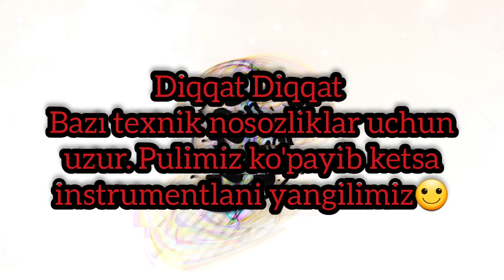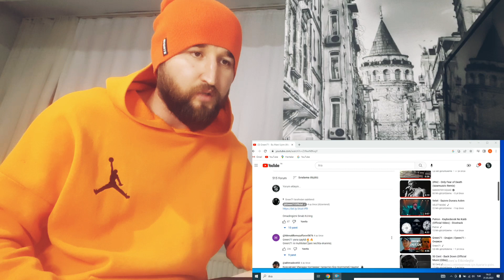NİMA BU SOCHNİ AXVOLİ? GREEN71 - BU MANİ UYİM REAKSYA, green71 - bu mani uyim REACTION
Hammaga salom dostlar bugun sizlarga yana bir ajoyib video tayorladim bugungi videomda green71 ning bumaniuyim trackiga oz reaksyamni berib o'tdim video sizlarga yoqadi degan umiddaman video yoqsa like bosishni unutmang kanalimga obuna bolsangiz hursand bolaman yanagi videolarda korushguncha hayir Videolarimizni qolgan joyidan davom ettirmoqdamiz. Videomni tomosha qilganingiz uchun Rahmat 🙏 Videom sizga albatta yoqdi degan umiddaman bunaqa videolarni davomini kelishini hohlasangiz videoga like bosib kanalimga obuna bolsangiz bas. Sizlarga bir biridan qiziqarli va ajoyib videolar tayorlashda davom etib boraman.

Men Kubaev Ozod 9 10 yoshimda rep eshitishni boshladim biroq repperlar haqida hech qanday malumotga ega emas edim chunki o'zbek blogerlari yoki har qanday odam repperlar haqida video tayorlmagan edi. Reperlar haqida yoki hip hop haqida 2 3 dona kishining videolari bor edi va videoni tayorlagan kishining youtubeda yonalishi faqrli edi shu sababli meni qiziqtirgan repperlar  haqida malumot topishda qiynalardim va bu sababli bu kanalni ochshga qaror qildim bu kanal sizlarni butun hip hop olamidagi habarlardan habardor qilib boradi. Bundan tashqari esa biografiya videolari ingilizcha qo'shiqlarning ozbekcha tarjimalari va undan tashqari bir biridan qiziqarli videolarni sizga yetkazib boradi. Eng muhimi bu kanalda zerikmaysiz va mening yoshligimdagi kabi reperlar haqida malumot topishda qiynalmaysiz.
rep
hiphop haqida
undegraund repperlar
uzrap
uzrep repperlari
Boy repperlar
repperlar ishkal
janjal
repperlarning moshinasi
reperlarning kıyımı
rep yangiliklari
rep videolari
rep tarjimalari
rep kinolar
kino tarjimalar
tarjima qoshiqlar
rep korsatuvlar
rep janjallari
rep prikollar
rep yozish
beat
free beat
beat yasash
eminem
50 cent
6ix9ine
ıce cube
Dr Dre
snoop Dogg
nate dogg
the game
lil peep
xxxtentacion
lilpump
lilloaded
lil babe
lil murda
travis scott
drake
gekyume
jahsey
onfroy
billie eilish
green71
bu mani uyim REACTION